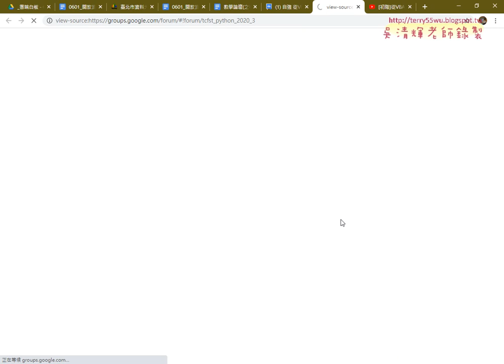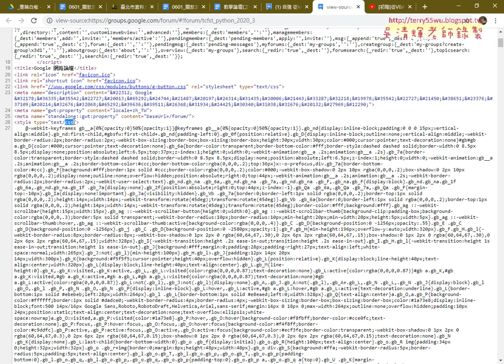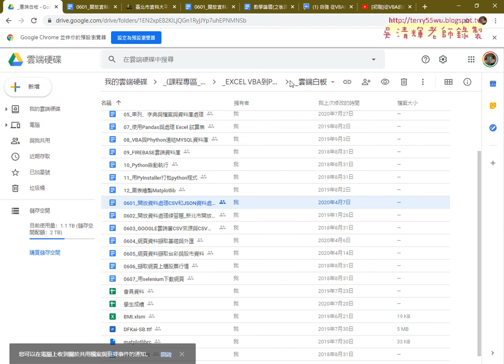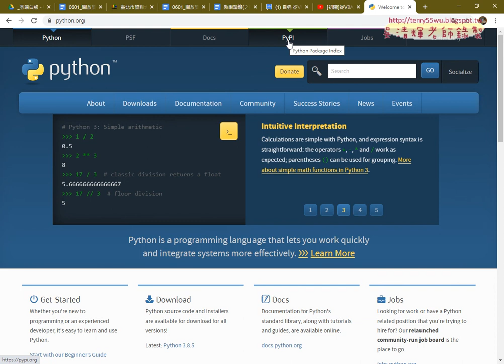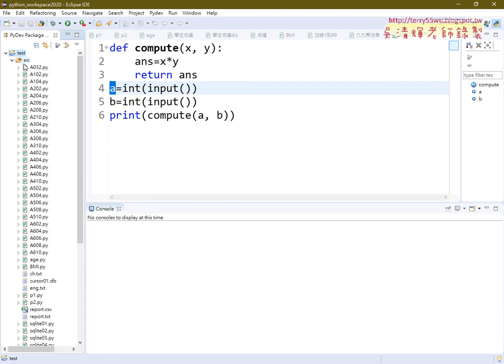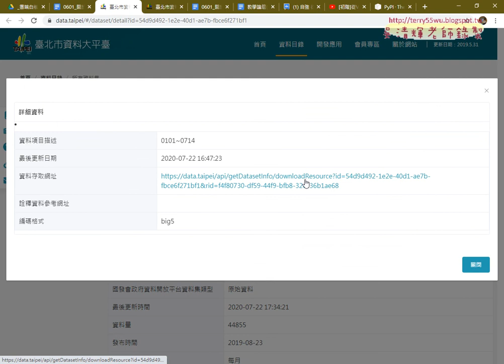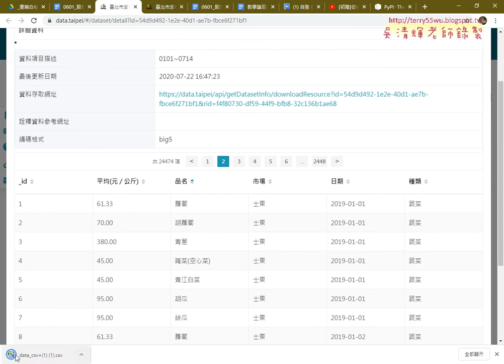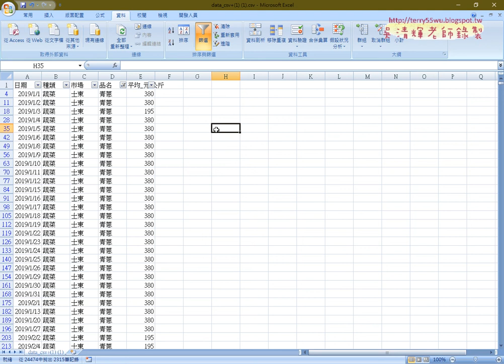01 重點回顧與用requests下載資料